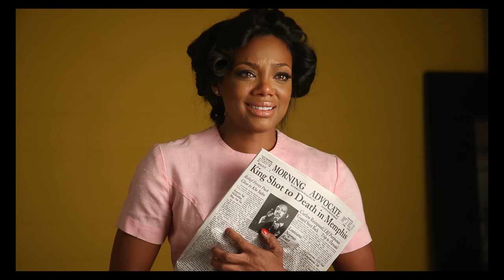The Power of the Portrait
The Power of the Portrait with Tyler Shields